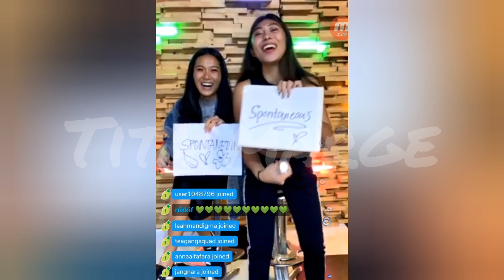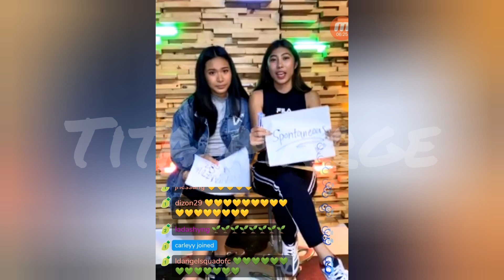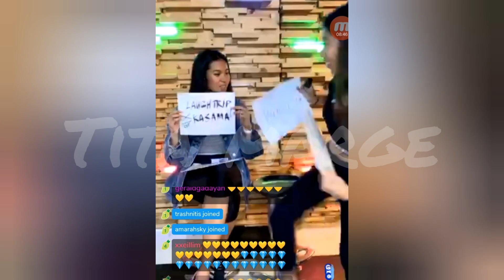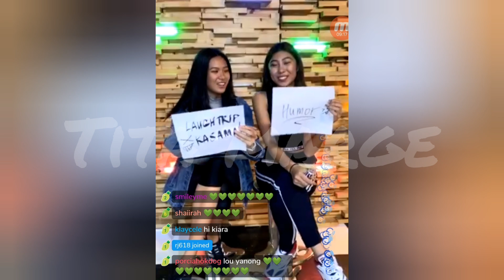KIARA AND LOU 5 WORDS TO DESCRIBE EACH OTHER